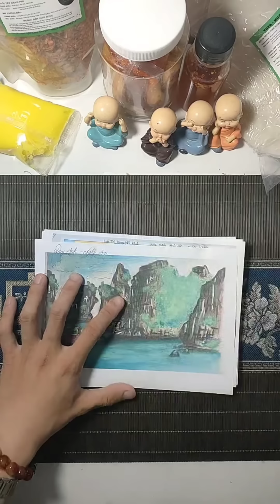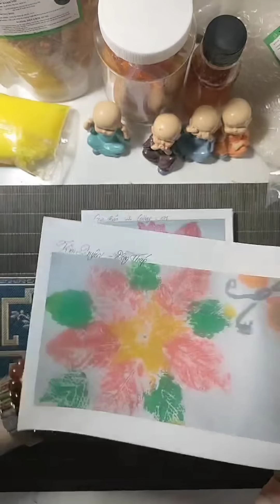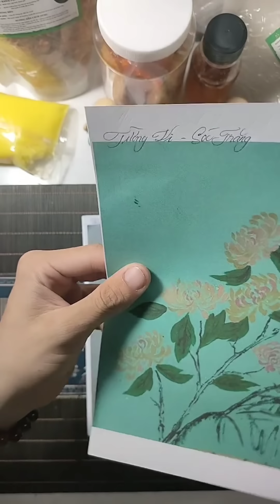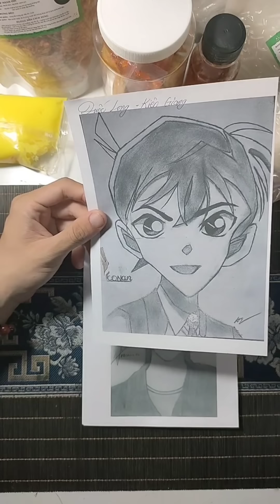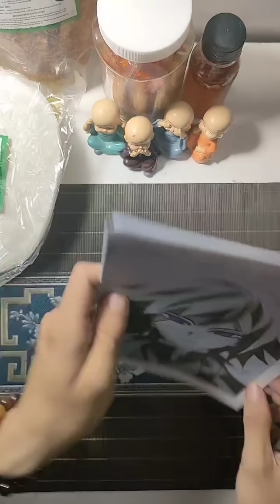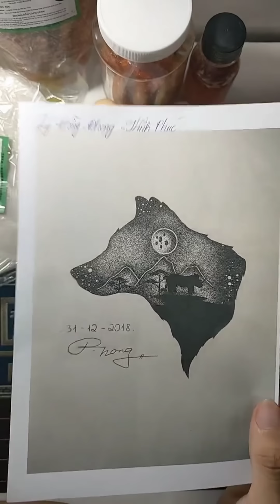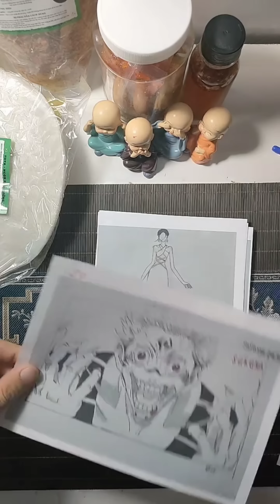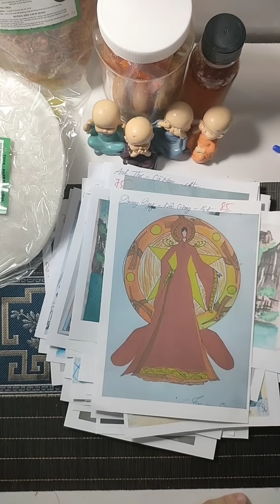CHẤM BÀI VẼ CỦA CÁC BẠN TỪ KHẮP NƠI ĐÃ GỬI VỀ CHO THẦY ZÂN ĐỢT 6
Các bạn thích nhất bài vẽ của bạn nào nhất, cmt cho Thầy biết với nhoaaa.